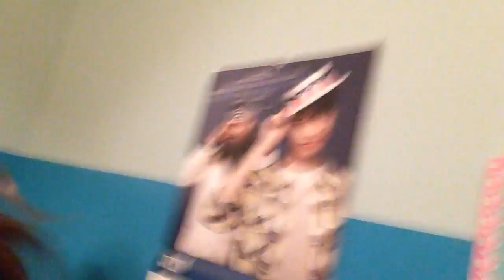Miranda Sings seven second challenge!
Hey guess this is just for fun 7 second challenge with Miranda Sings